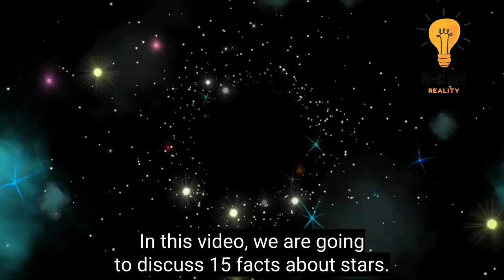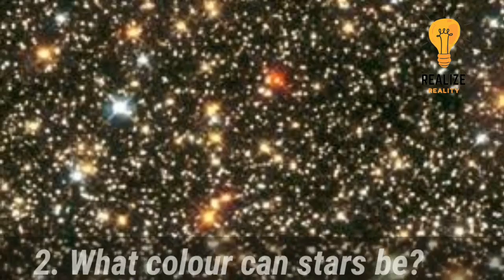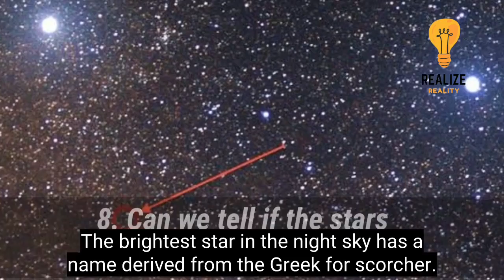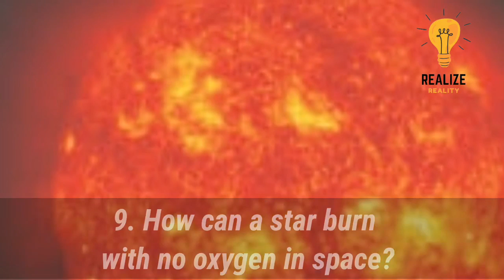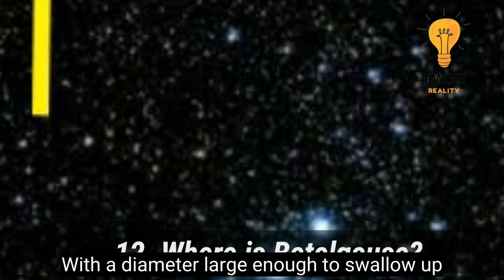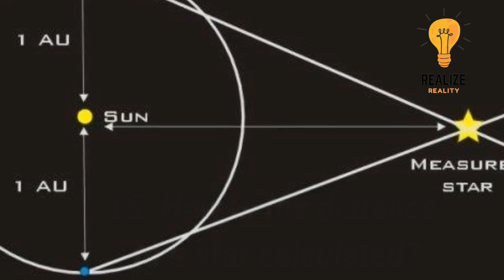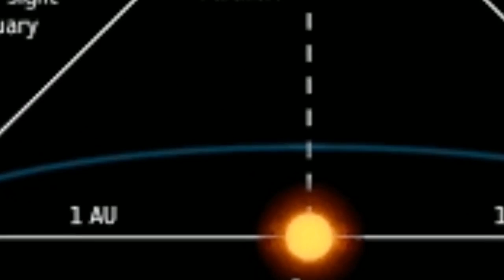facts you need to know about stars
Since prehistoric times, humans have invented stories and theories to explain the stars, and the study of the stars has influenced the development of science and technology throughout history, inspiring everything from mathematics to clockwork. However, the idea that the stars could be'suns' in their own right, unimaginable far away from Earth, is a very modern one, and astronomers have only recently begun to grasp the actual variety of stars.